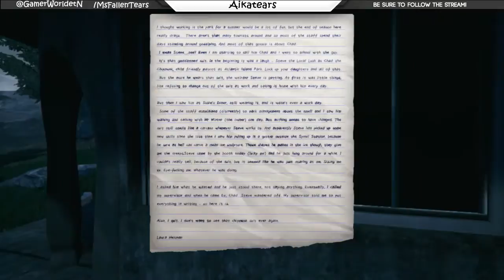The Park: GG Game GG